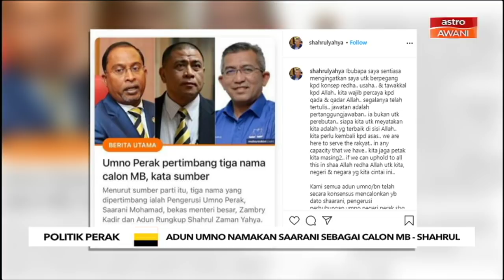ADUN UMNO namakan Saarani sebagai calon MB - Shahrul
Kesemua Ahli Dewan Undangan Negeri (ADUN) UMNO di Perak telah secara konsensus menamakan ADUN Kota Tampan, Datuk Saarani Mohamad sebagai calon Menteri Besar Perak yang baharu.